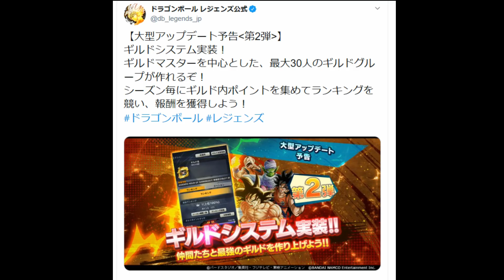ギルドシステム解禁！募集と応募条件！【ドラゴンボールレジェンズ】【DRAGONBALL LEGENDS】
（C）SUGIYAMA KOBO